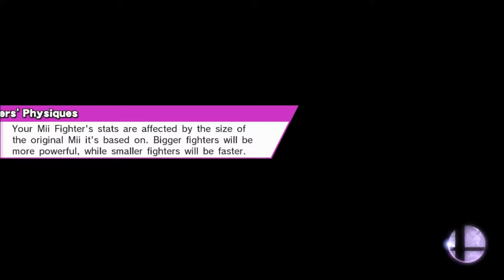Super Smash Bros. for Wii U-Part 24 (Dr. Mario)